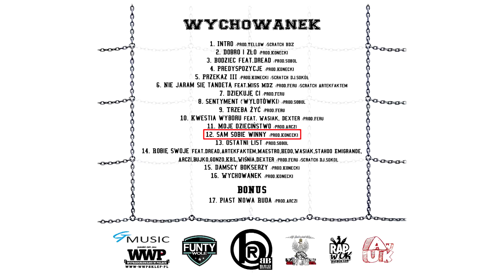Galon_WYCHOWANEK - Sam Sobie Winny prod. Konecki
WYCHOWANEK